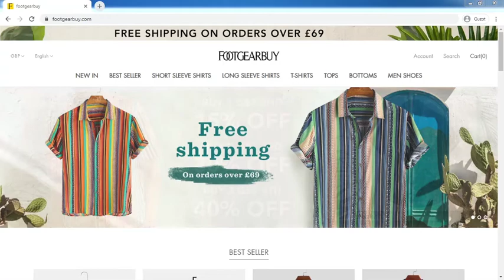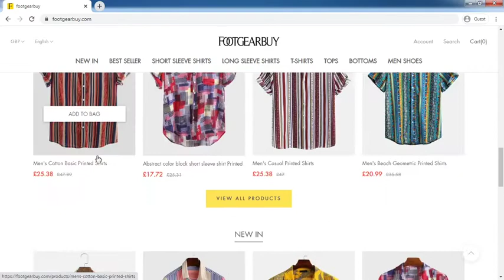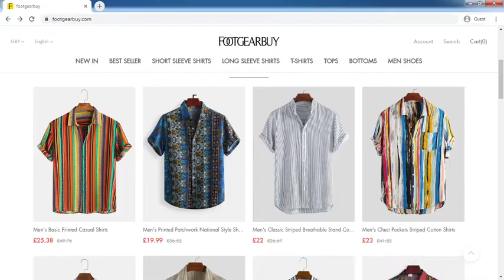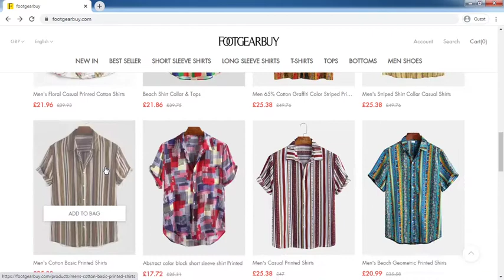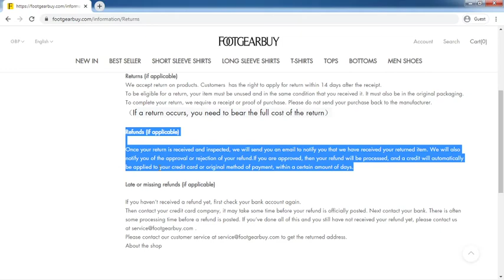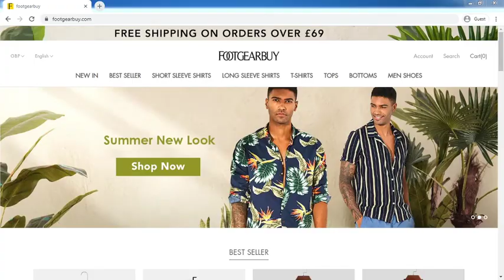FootgearBuy.com Review: FootgearBuy.com Website Tour Video - [ReviewsOffers.com]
FootgearBuy.com Review: FootgearBuy.com Website Tour Video. Write your reivew on comment box or visit below website [ReviewsOffers.com] for add your reviews.